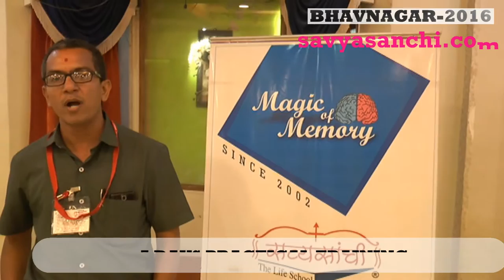Feed Back After Dharmesh Pithva's Memory Improvement Training By Mr Vishnukumar Panchal Bhavnagar 2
Dharmesh Pithva's Magic of Memory - Workshop & parenting seminar @ Bhavnagar

yashvantrai natya gruh
shivsakti hall